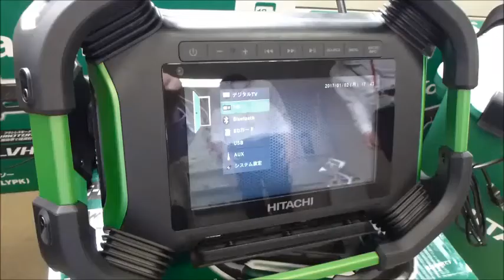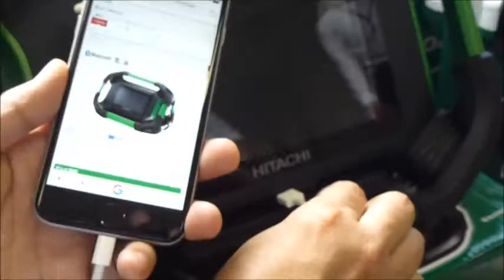日立工機コードレスラジオ付テレビUR18DSML形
みる・きく・はこべる　日立コードレステレビ
１８Ｖリチウムイオン電池／ＡＣ１００Ｖの２電源
現場作業に、趣味のアウトドアに大活躍の１台です。

１３拠点のネットワークで皆様をサポート致します。